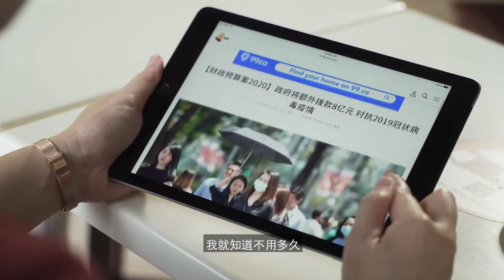[Chinese] Budget 2020 | Support for Businesses (COVID-19)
Ya Kun shares how businesses affected by COVID-19 can tap on Budget 2020 measures like the Job Support Scheme and property tax rebate to reduce costs and retain workers.